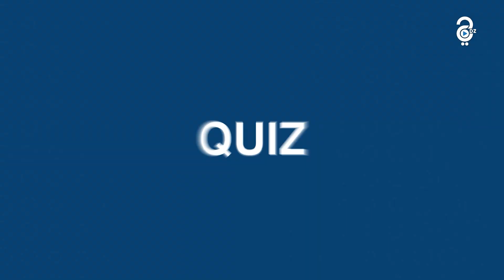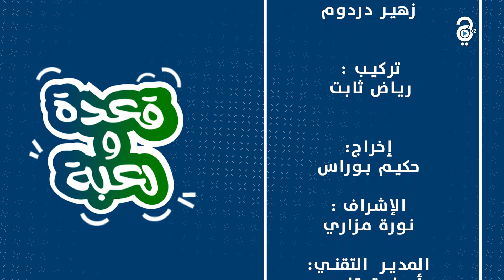كثيرا وين سمعنا بعض تعليقات الصوتية المتقنة في العديد من المجلات خلينا نشوفو حكاية صديق أوخليف